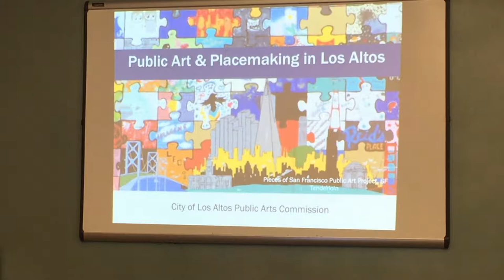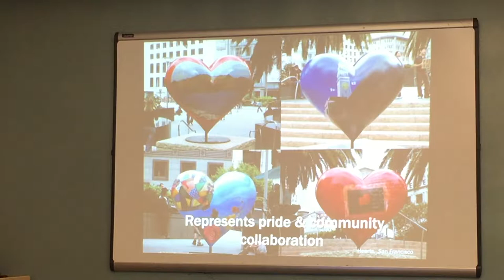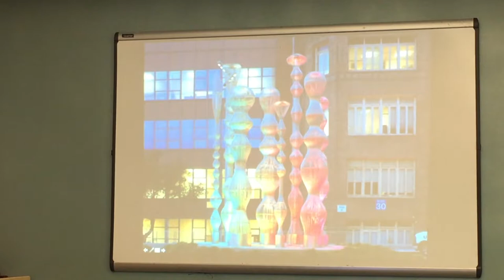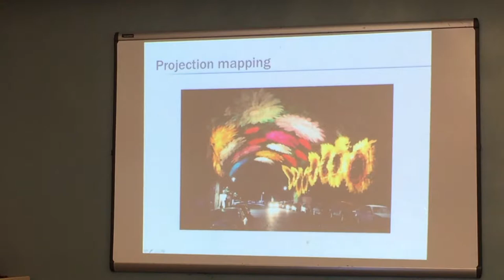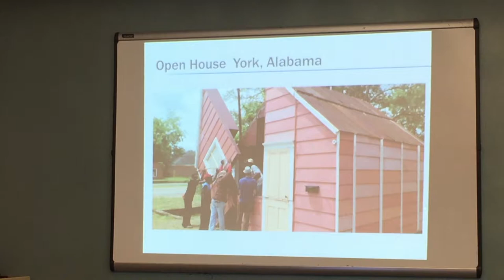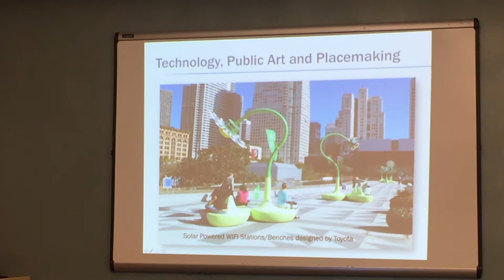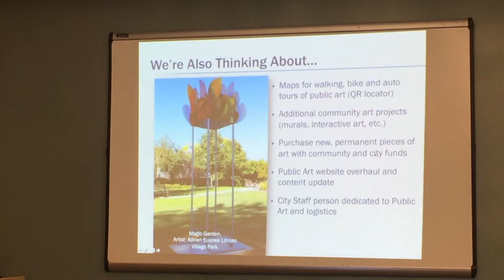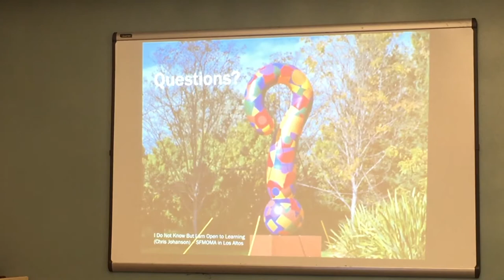Public Art and Placemaking 07 21 17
Maddy McBirney from the Public Art Commission talks about Los Altos Art and Placemaking